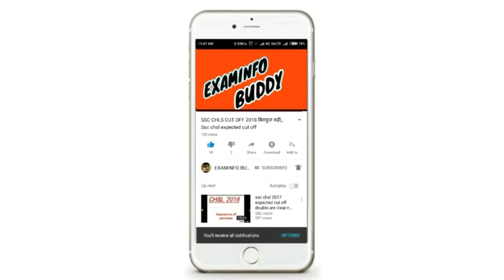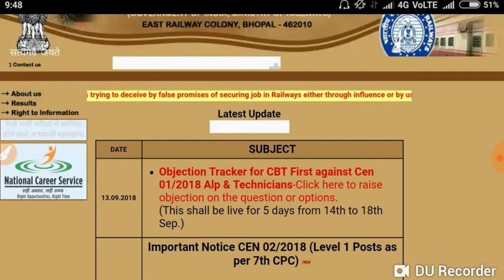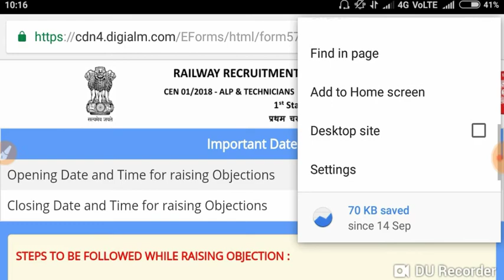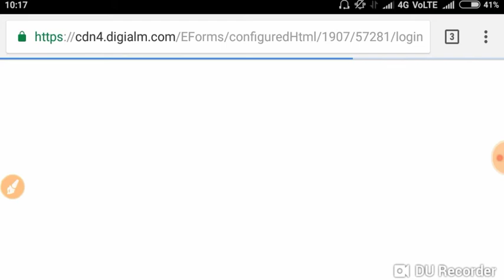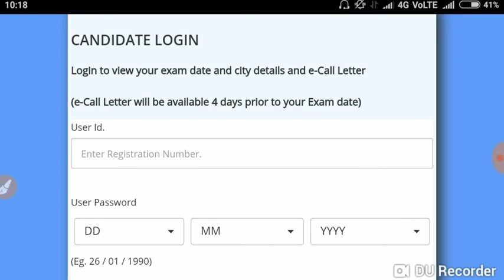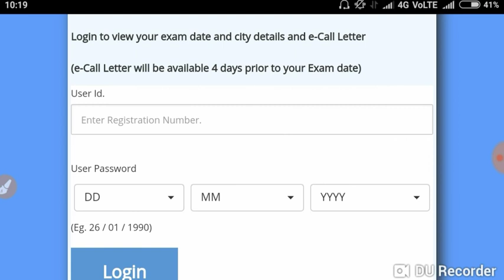Railway ALP & TECHNICIAN answer key, Railway group Answer key,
Answer key, ALP & Technician answer key

Rrb alp & technician answer key, railway alp answer key

Railway group d and alp admit card date,
Railway group d admit card date 2018,
Railway exam date group d